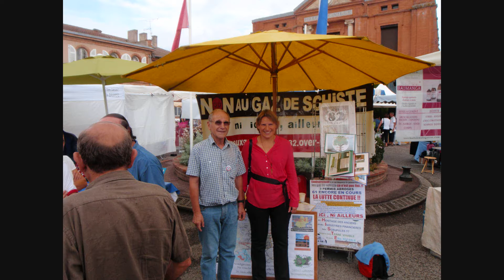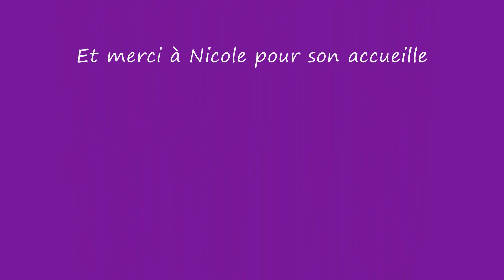19 eme foire bio à lafrancaise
Rappel des tremblements de terre près de Blackpool

  collectif 82